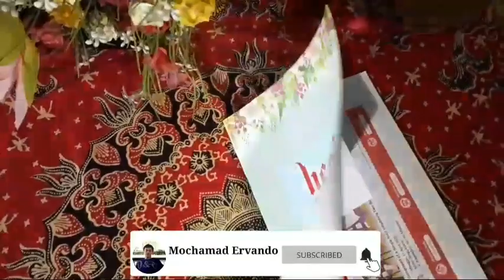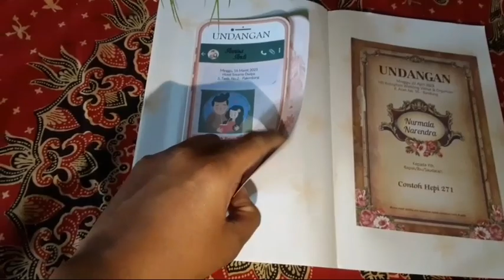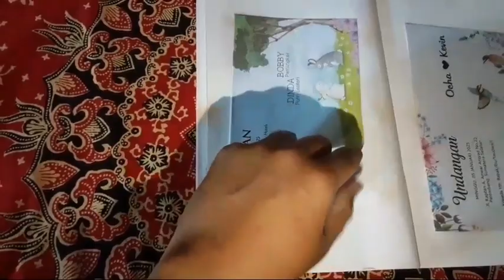Review Blangko Undangan Hepi 265 - 277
Kali ini Review Blangko Undangan Hepi 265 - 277

monggo kak...
Let's make your printing !
yukk kepoin..
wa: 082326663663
(misal wa lom kbaca, miscal wa ya)
bisa..